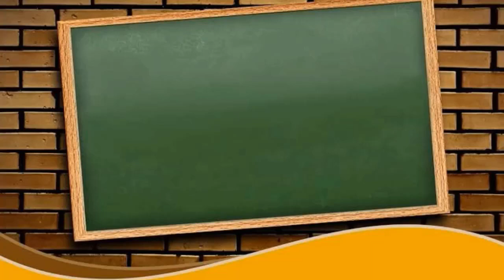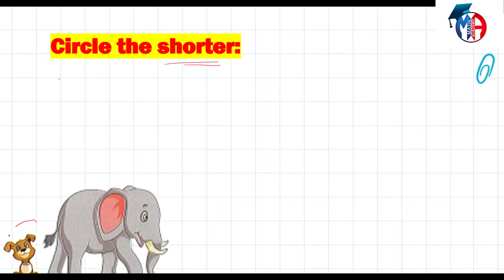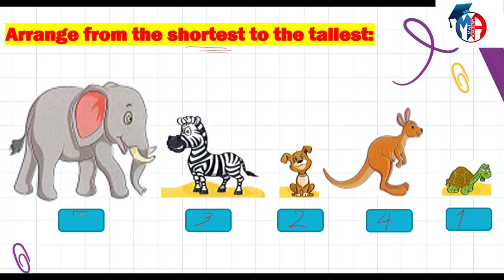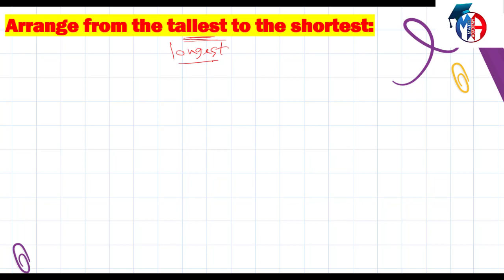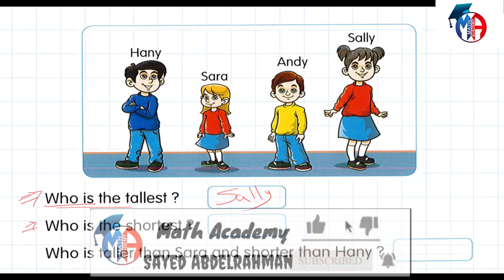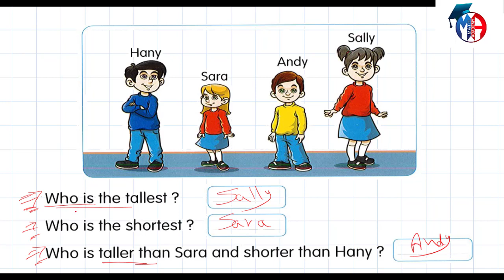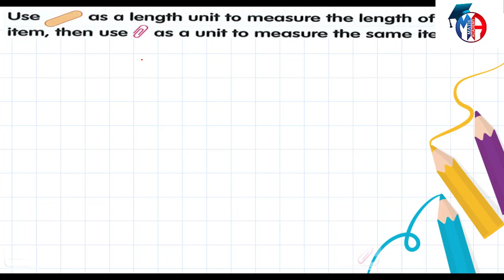Primary 1 - Second term - Lesson 1 - The length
Primary 1

Second term
lesson 1
length - shorter - taller
تأسيس Math

 Math لو انت طالب أو ابن حضرتك بيدرس
عادى فى قنوات كتيرة ايه الفرق :
١- الشرح بطريقة مختلفة وجذابة للطلبة باستخدام ما يحبه الطلبة
٢- المرحلة الابتدائية والإعدادية بشكل مجاني
٣- كمان مذكرات الشرح و المراجعة النهائية اللى هتكون متاحة بشكل PDF تقدر تطبعها من اي مكان وكل دة بشكل مجاني
٤- وفى مفاجآت تانية كتير